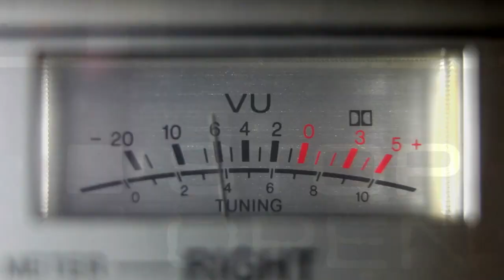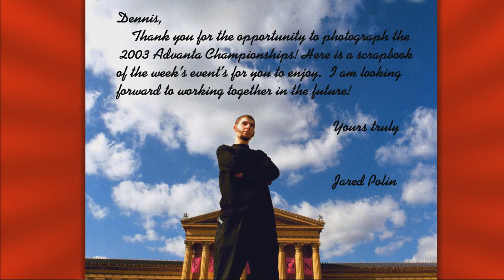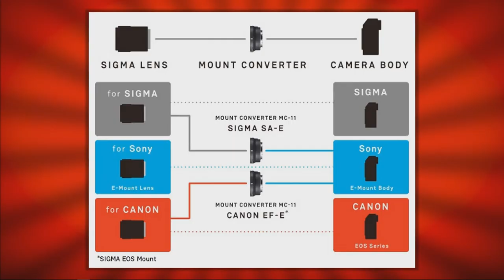The DANGERS of Photography: RAWtalk 243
Welcome to RAWtalk Episode 243! This week we start off with an important lesson about "Flicker Reduction." We jump into Gear of the Week early with Sigma's MC-11 Adapter for Canon lenses on a Sony body. Next, we get to Photo News where we discuss everything from the most expensive camera ever purchased to a tragic helicopter incident in NY. This brings us to today's topic: The Dangers of Photography. And finally, we wrap up the show with another Flying Solo questions & answers segment.

00:00:17 - And We’re Live!
00:02:15 - Lesson Learned: Use “Flicker Detection”
00:17:54 - Gear of the Week: Sigma’s MC-11 Adapter
00:24:39 - Photo News: Most Expensive Camera Ever Sold
00:28:02 - Want to Buy Amelia Earhart’s Leica?
00:30:59 - Eddie Adams NYC Studio is For Sale
00:34:12 - Introducing The Russian “Vivian Maier”
00:37:40 - Rumor: Full Frame Mirrorless Canon Camera in the Wild
00:39:27 - Helicopter Issue in NYC
00:47:43 - Today’s Topic: The Dangers of Photography
01:04:39 - Flying Solo